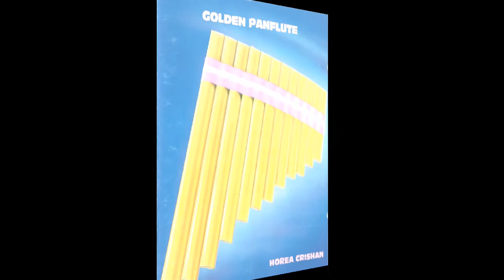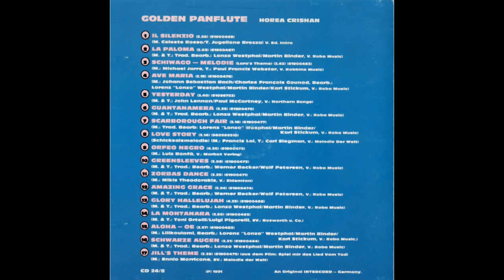6- GUANTANAMERA - Horea Crishan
Guantanamera by Horea Crishan, album Golden Panflute (P) 1991.
(M. & T.: Trad. Bearb.: Lonzo Westphal/Martin Binder, v.: Roba Music )

Brazillian CD version.